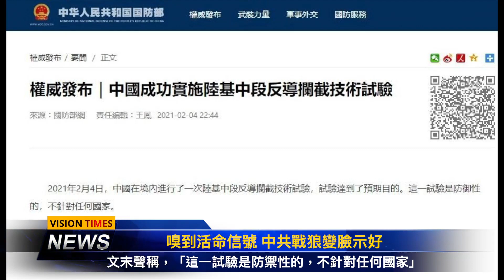蓬佩奧懟白等，中共戰狼變臉；美報告踢爆中共官員系統性轉發假訊息；北京「神秘部門」人事調整；趙立堅胡錫進狂罵BBC回應；他助習近平重擊馬雲；中共嗅到活命信號